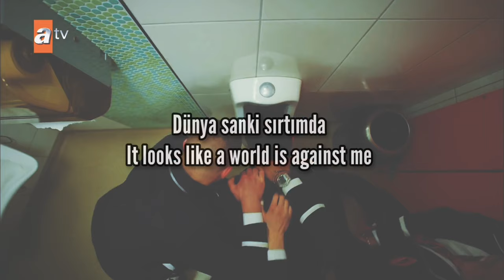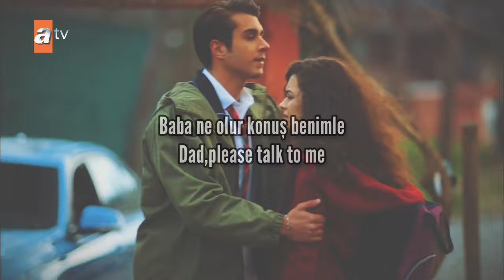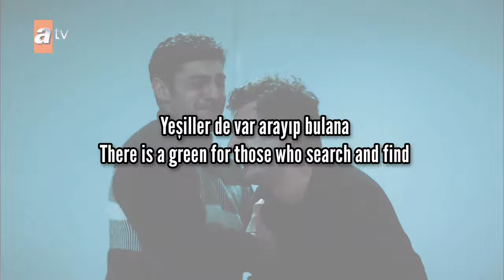Bugün Dünden Iyi-Güliz Ayla(Kardeşlerim dizi) /eng subs/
Lyrics of the main song of turkish series Kardeşlerim.